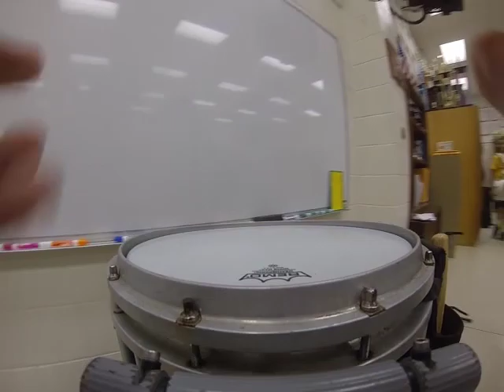Great Bridge Marching Wildcats Drum Line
Video shot with a GoPro of the Great Bridge Drum Line's lead snare drum player.